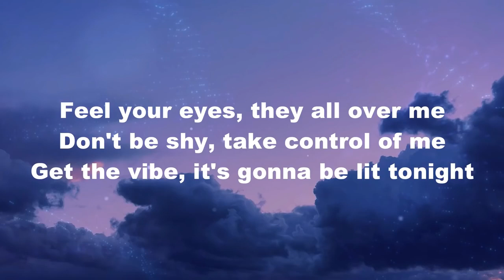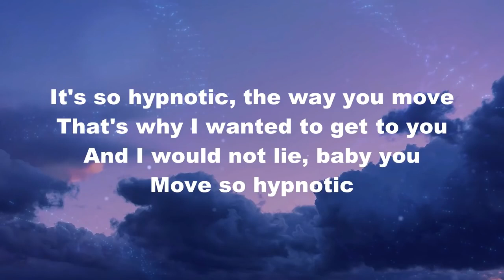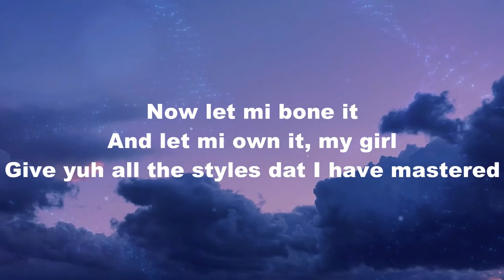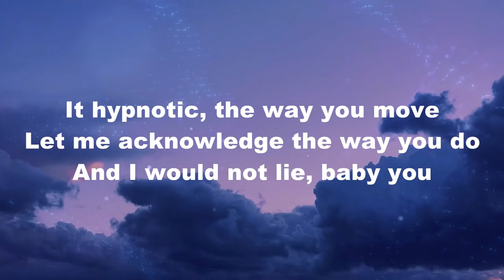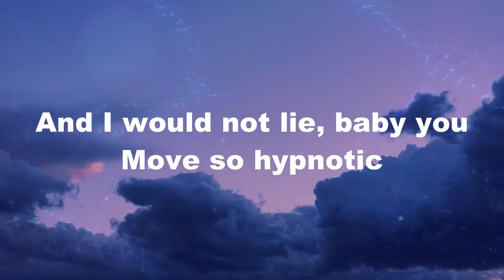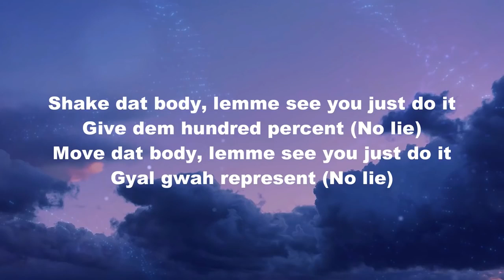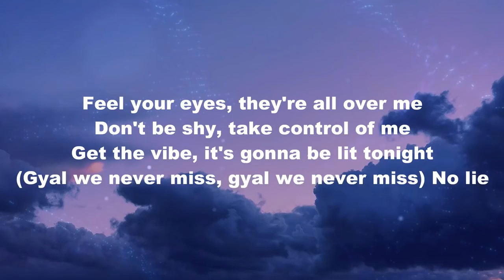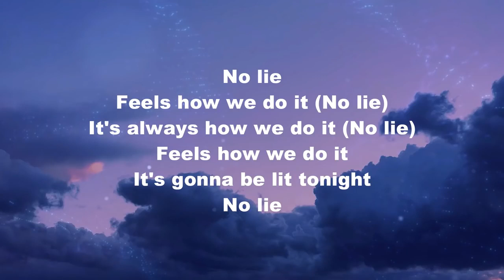Sean Paul - No Lie (Lyrics) ft. Dua Lipa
🎧No Lie

No li-i-i-ie
No li-i-i-ie
No li-i-i-ie
Same suh wi do it
No li-i-i-ie
Suh wi set to it
No li-i-i-ie
No li-i-i-ie
No li-i-i-ie
No li-i-i-ie
No li-i-ie

No li-i-i-ie
No li-i-i-ie
No li-i-i-ie
No li-i-i-ie
No li-i-i-ie
No li-i-i-ie
No li-i-i-ie
No li-i-i-ie
No li-i-ie

No li-i-i-ie
No li-i-i-ie
No li-i-i-ie
No li-i-i-ie

No li-i-i-ie
No li-i-i-ie
No li-i-i-ie
No li-i-i-ie
No li-i-i-ie
No li-i-i-ie
No li-i-i-ie
No li-i-ie